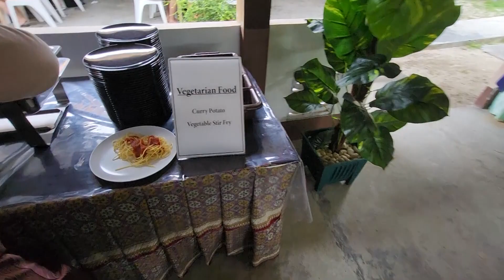Bangkok में Rahul Gandhi के मामा के लड़के को Modi पसंद है Phi Phi Don Island Phuket Krabi Tour EP 11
Video 10.
Most Beautiful Place In The World I Maya Bay Beach Full Tour In HINDI I Phuket Thailand - EP 10

Video 9.

Video 8.
Thailand में अगर जन्नत है तो सिर्फ यहां है । Bangkok Island Tour I Nature of Thailand I EP 08

Video 7.

Video 6.

Video 5.

Video 4.
कभी देखा है पैसों वाला पेड़ ? Bangkok में पेड़ पर लगते हैं पैसें ! Big Budhha In Pattaya I EP 04

Video 3.
Tiger ही Tiger I ये जंगल नहीं बल्कि पिंजरे के शेर हैं I शेरों के ये हालात ? Pattaya Bangkok - EP 03

Video 2.
Coral Island Pattaya Tour 2023 Hindi I Island Beach I Don't Be A Fool - EP -02

Video 1.
Pattaya Bangkok Tour 2023 I Hindi I Walking Street I Beach View I Gurugram To Bangkok -EP 01